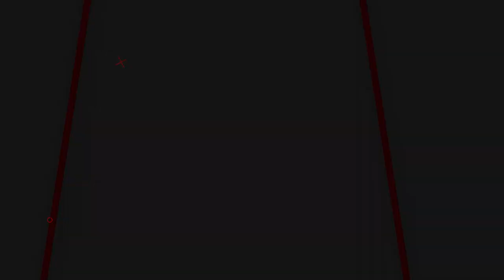6 PILIHAN HARGA SENAPAN ANGIN TERBAIK 1 JUTAAN !! | SENAPAN SHARP - GEJLUK - PCP BIG GAME TERMURAH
6 PILIHAN HARGA SENAPAN ANGIN TERBAIK 1 JUTAAN !! | SENAPAN SHARP - GEJLUK - PCP BIG GAME TERMURAH

📢📢PENTING
Pastikan transaksi menggunakan nomor rekening resmi perusahaan kami :